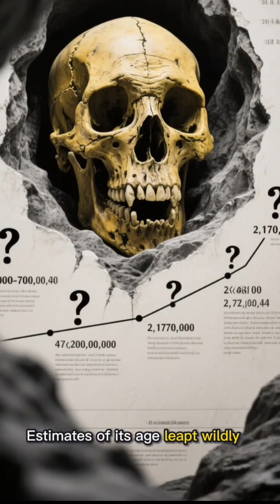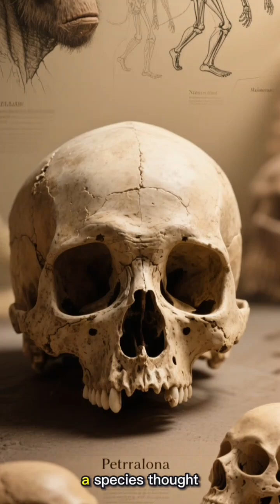The Ancient Skull That Rewrites Human Histor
Discover the incredible story of the Petralona skull, an ancient human cranium unearthed in a cave in northern Greece that is rewriting the timeline of human evolution. Recently dated to at least 286,000 years old using advanced uranium-series dating techniques, this remarkable fossil offers new insight into the Middle Pleistocene era, early human species, and our shared ancestry with Homo heidelbergensis and Neanderthals. Scientists from France, China, the UK, and Greece have revealed that the skull’s unique features may represent a distinct human population that coexisted with early Neanderthals, challenging long-held assumptions about its discovery and placement in the cave. This groundbreaking research, published in the Journal of Human Evolution, sheds light on prehistoric Europe, ancient human migration, and the mystery of early human evolution.